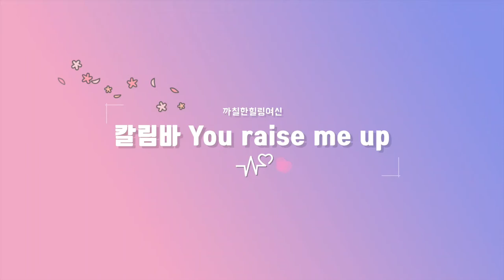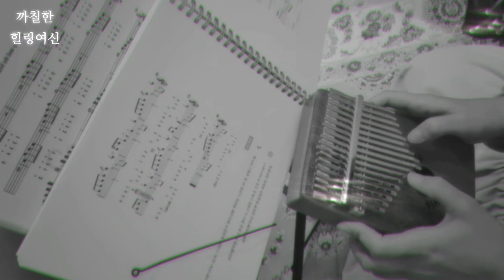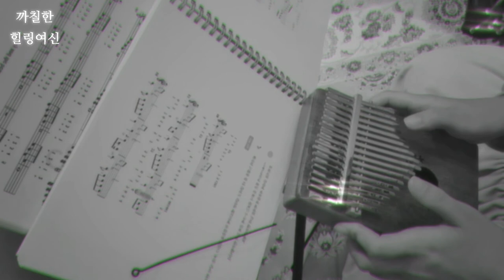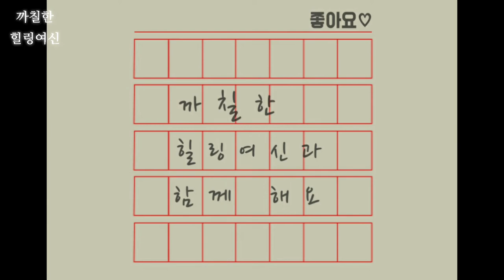(까칠한힐링여신)칼림바ㅡ You raise me up